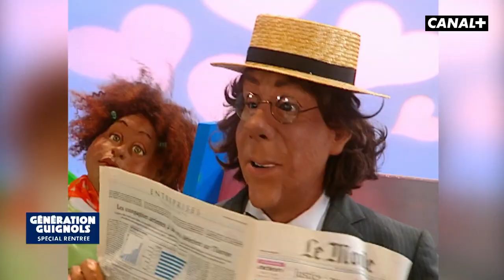Un Casimir assez différent - Les Guignols - CANAL+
GÉNÉRATION GUIGNOLS c’est l’occasion de retrouver les marionnettes dans tout ce qui les a rendu inoubliables de Johnny Hallyday à Jacques Chirac en passant par les spéciales consacrées aux Présidentielles, aux premiers ministres, au football... et aux scandales de tous bords.